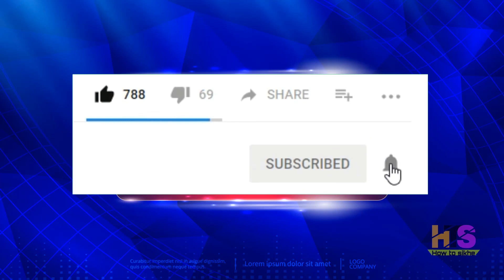आंगनवाड़ी आशा सहयोगिनी 17-अगस्त-2020 मानदेय समाचार | Anganwadi Asha Sahyogini Salary Hike News Today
My New Youtube Channel(Please Visit)
Shan Talk

*My Laptop*

*My Smartphone*

*My Tripod*

*Queries solved*
1) asha and anganwadi worker
2) asha anganwadi salary budget 2020
3) anganwadi asha sahyogini ki salary
4) anganwadi asha sahyogini ka vetan
5) आंगनवाड़ी आशा सहयोगिनी
6) आंगनवाड़ी आशा सहयोगिनी सैलरी 2018
7) आशा कार्यकर्ता का वेतन 2018
8) आंगनवाड़ी लेटेस्ट न्यूज़
9) anganwadi latest news today anganwadi worker uttaranchal bharti,job,vacancy,
10) anganwadi asha news up,punjab,bihar,jharkhand,rajasthan,uttarakhand,himanchal,pradesh,uttar,